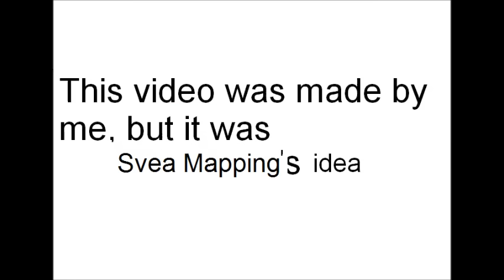WW2 Iberian Front